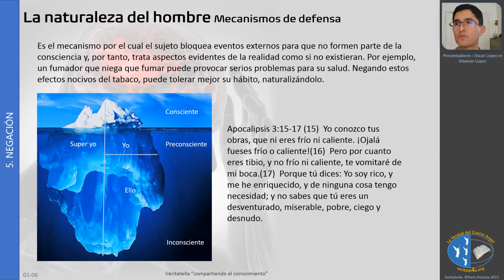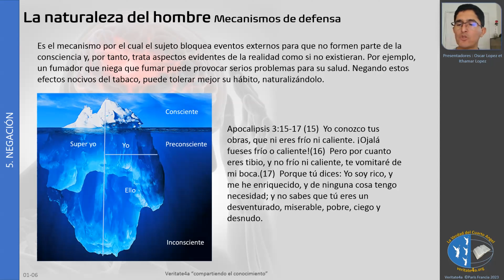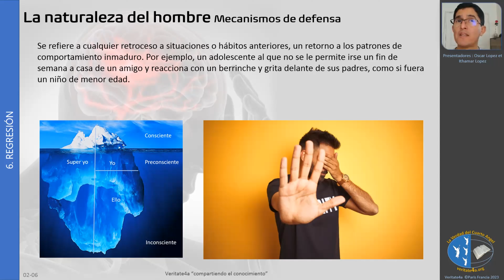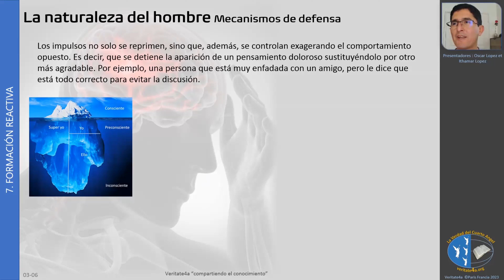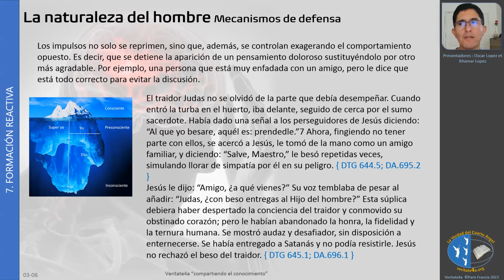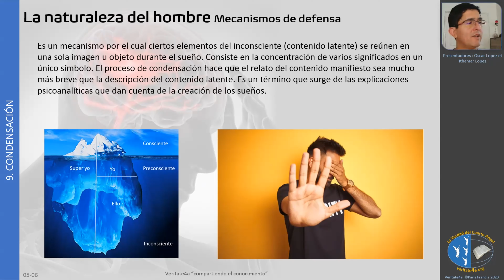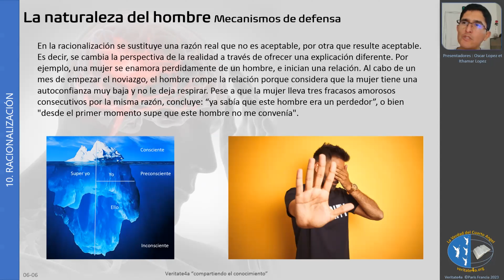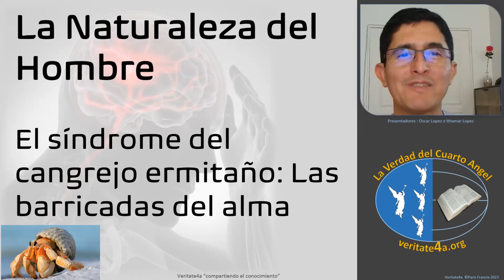La naturaleza del hombre -33- Mecanismos de defensa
Descifrar el misterio de la naturaleza humana es uno de nuestros mayores desafíos, en este seminario, vamos a abordar el tema de la naturaleza funcional del hombre.
En este video tratamos los últimos seis mecanismos de defensa psicológica de una selección de diez que queremos presentarles en esta serie, esta lista no está completa, nuestra intención es atraer su atención a estos temas, y darles algunas herramientas prácticas para la comprensión de los procesos mentales.
Esperamos que este tema les sea útil, y los invitamos a hacer sus comentarios y preguntas en YouTube si te gusta este tema, por favor dale un like.
Gracias.